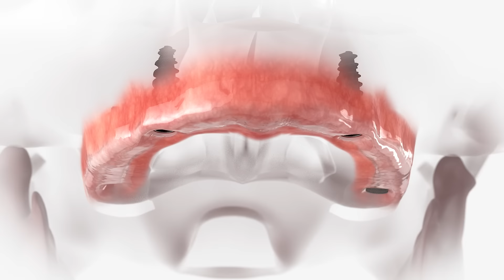Đừng Để Mất Răng Làm Ảnh Hưởng Đến Cuộc Sống Ba Mẹ Bạn | Bác sĩ Trung Long Biên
Cô Đoàn Thị Hà đến từ Gia Lâm đến với Bác sĩ Trung với tình trạng hỏng cầu răng khiến cô gặp nhiều trở ngại trong giao tiếp, ăn uống hằng ngày, về lâu dài ảnh hưởng nghiêm trọng đến sức khỏe.

⚡Cô Hà chia sẻ, cô không thích hàm tháo lắp, cô muốn hàm răng cố định nên cô đã quyết định trồng răng.  Sau khi hoàn thiện, cô đã rất vui và hài lòng, cô ăn nhai tốt hơn, sức khỏe của cô cũng đã tốt hơn.

💌 Sau một thời gian điều trị trồng răng và lắp răng, giờ đây cô đã có được một hàm răng chắc khỏe với chức năng ăn nhai tương tự răng thật. Hãy cùng lắng nghe những chia sẻ từ Hà qua video dưới đây!!

✪ Tư vấn hỗ trợ về nha khoa
👨‍👨‍👧‍👧 Cộng đồng tư vấn Khớp thái dương hàm - TMJ - Nghiến răng
👨‍👨‍👧‍👧 Cộng đồng tư vấn Trồng răng Implant & Thẩm mỹ răng sứ

► Những Lưu Ý Quan Trọng Khi Làm Răng Sứ Thẩm Mỹ Nếu Không Muốn Mất Tiền

🏥 NHA KHOA BÁC SĨ TRUNG LONG BIÊN & CỘNG SỰ
☎️ Zalo/Hotline tư vấn: 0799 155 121
Theo dõi các kênh của Bác sĩ Trung Long Biên & Cộng sự để cập nhật tin tức mới nhất
© Bản quyền thuộc về Bác sĩ Trung Long Biên
© Copyright by Bác sĩ Trung Long Biên ☞ Do not Reup